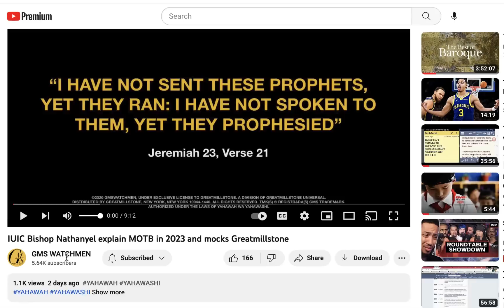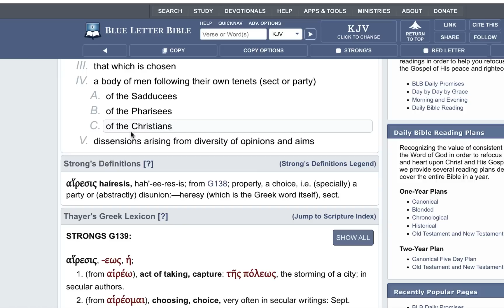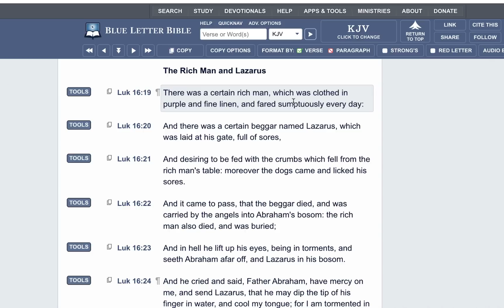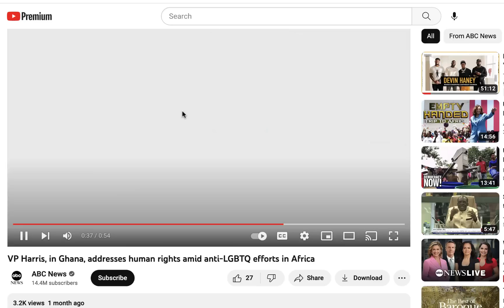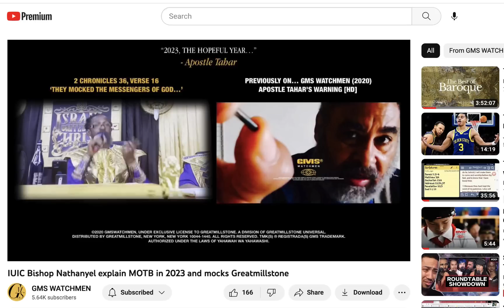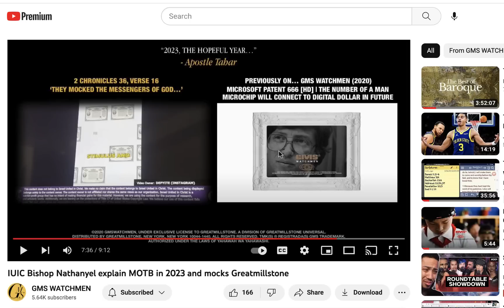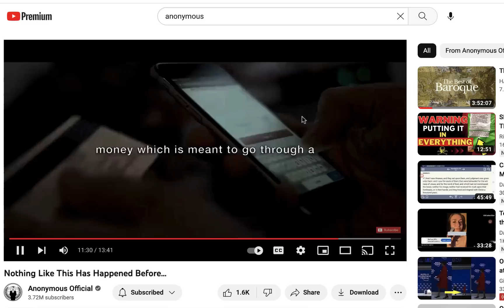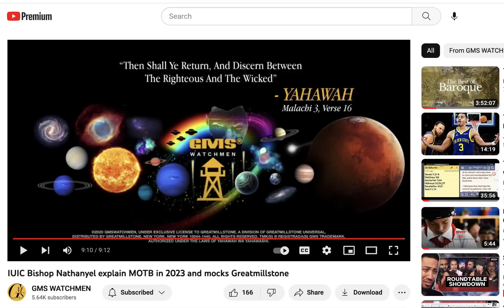MOTB: THE ELECT AMONGST THEM WILL EVENTUALLY SEE THROUGH THEIR SHENANIGANS!!